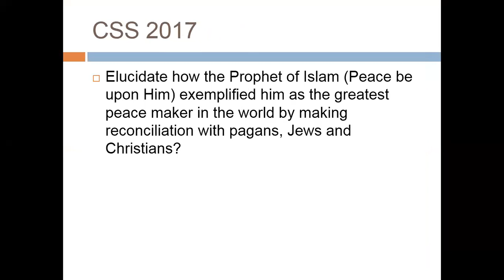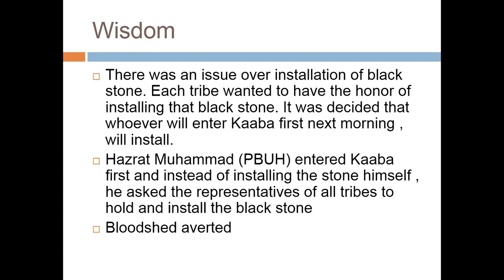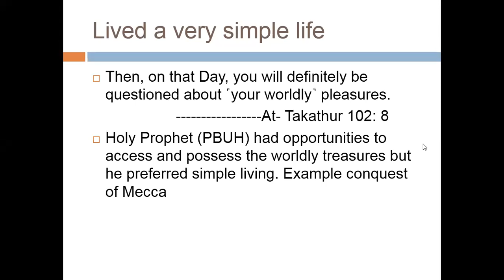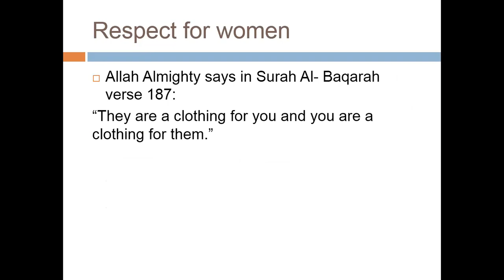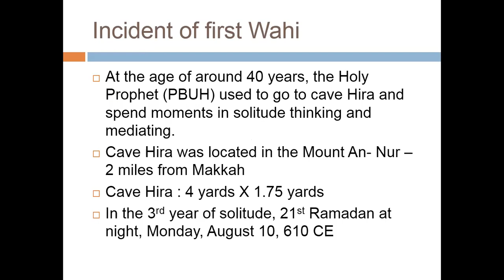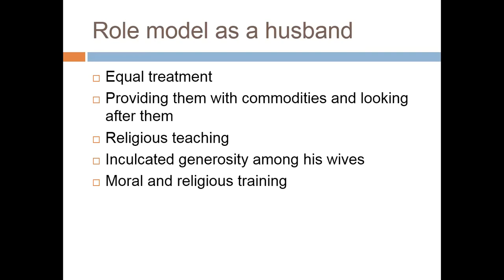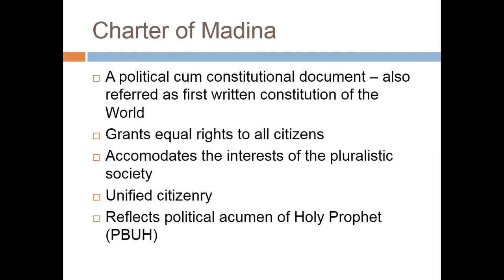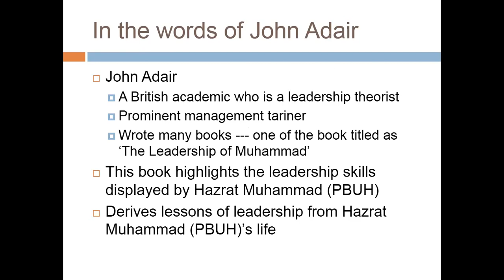Lecture # 126: Holy Prophet (PBUH) as a role Model for an individual.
This lecture we will discuss the topic of Seerat-un-Nabi. This topic will have a series of lectures. We will cover this topic from every possible.